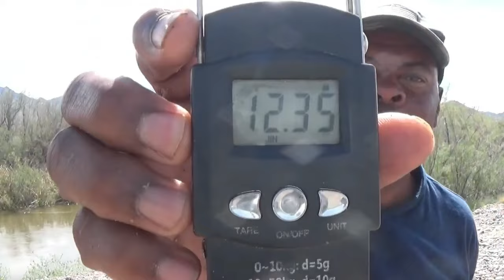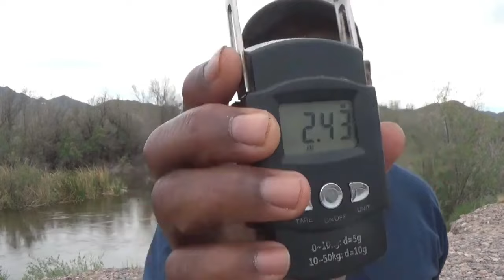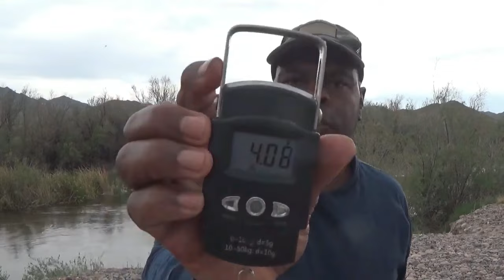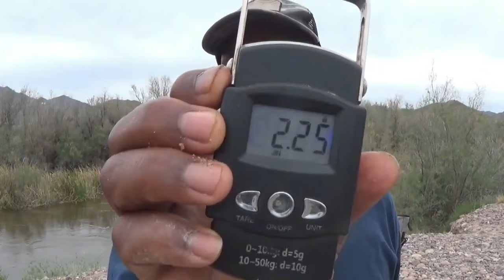8 CATFISH IN ONE DAY on Gila River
Caught a 12 lb & 6 lb Catfish and six others,